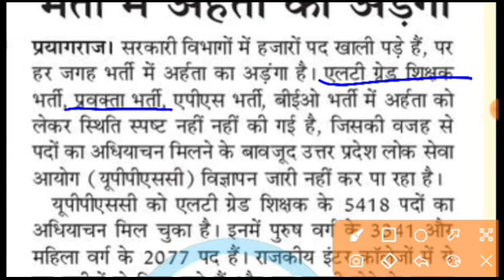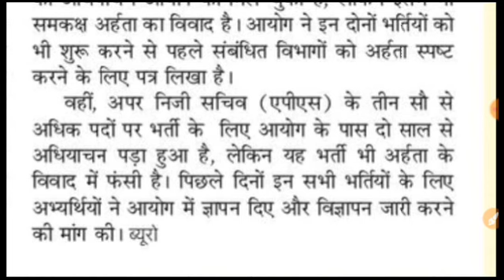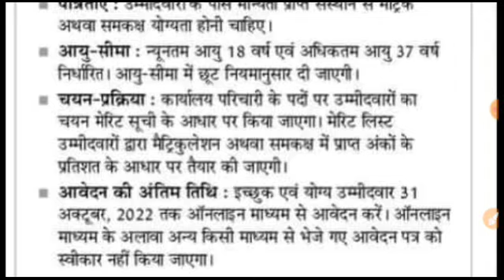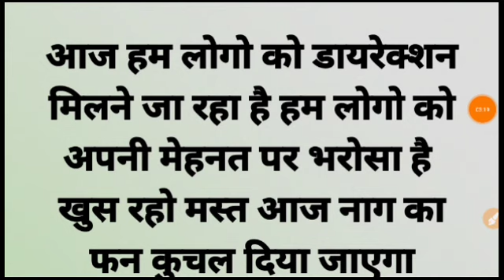69000 हाईकोर्ट सुनवाई, हजारों शिक्षकों के पद खाली नोकरी नहीं,69000 shikshak bharti high court update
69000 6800 shikshak bharti latest news today,4th counselling 69000 shikshak,6800 latest news today
69000 shikshak bharti latest news today,
69000 4th counseling latest news,
69000 Shikshak Bharti Latest News,
69000 Shikshak Bharti Latest News Today,
69000 shikshak bharti court update,
69000 shikshak bharti latest news,
69000 shikshak bharti latest news today court update,
69000 shikshak bharti latest news today live,
69000 shikshak bharti latest news today online adda,
69000 shikshak bharti news,
69000 shikshak bharti today news,
69000 shikshak bharti update,
69000 शिक्षक भर्ती लेटेस्ट न्यूज़ टुडे,69000 भर्ती की सम्पूर्ण जानकारी के लिए जॉइन करें।

69000 shikshak bharti latest news today,69000 shikshak bharti,
69000 shikshak bharti safe gunank,
22000 seats in 69000 latest news, 22000 seats in 69000, 22000 news today, 22000,
69000 shikshak bharti supreme court updates,
Education Mantra 69000 shikshak bharti latest updates,
education mantra,
69000 shikshak bharti supreme court live updates,
Get goal online,
Ggo,
69000,
4th counselling 69000 shikshak, 4th counselling 69000,3rd counselling 69000 shikshak, 69000 news4th counselling 69000 shiksh, 4th counselling 69000, 3rd counselling 69000 shikshak, 69000 news
4th counselling 69000 shikshak, 4th counselling 69000, 3rd counselling 69000 shikshak, 69000 newsशिक्षामंत्री जी से मुलाकात काउंसिलिंग कब तक, 4th counselling 69000 shikshak, 4th counselling 69000,
69000 school joining, 36590 school joining praman patr praruf, 36590 school dur ke de diye
69000 answer key court update today, 69000 भर्ती कोर्ट अपडेट, 69000 शिक्षक भर्ती सुप्रीम कोर्ट अपडेट,

37339 प्रतीक्षारत शिक्षक संघर्षी